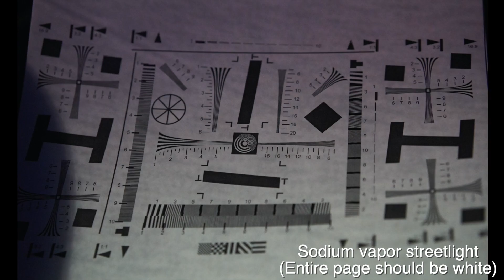Image Banding - How it Happens & How to Prevent It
There's a lot that can go wrong in the run of a photoshoot, and knowing what the possible issues are in advance and how to fix them are a part of the game. So don't panic! It's time to talk about image banding, and the three forms that it commonly comes in. They're not necessarily all caused by the same things, and they can have different processes to prevent or fix them. We'll go in depth about it all so you can understand what's going wrong, and know how to prevent and fix it in the future.

To find e-front curtain shutter & silent options in a Sony a7iii:
Main Menu - Camera Tab 2 - Page 4 - Silent Shooting
Main Menu - Camera Tab 2 - Page 4 - e-Front Curtain Shut.

On an a9:
Main Menu - Camera Tab 2 - Page 5 - Shutter Type (can be set to silent)
Main Menu - Camera Tab 2 - Page 5 - e-Front Curtain Shutter

I strongly suggest putting the e-Front Curtain Shutter option in your My Menu page, and mapping the Silent Shutter/Shutter Type function to a Custom Button on the body now that you've found them!

The day I took the a9 out to try to produce some silent shutter banding myself

Shot on the Sony a9 with the Sony/Zeiss 35 1.4
35 1.4 Amazon US

A few of my favourite things: